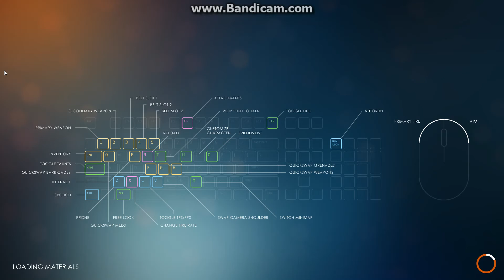Last Man Standing! Funny Moments P1